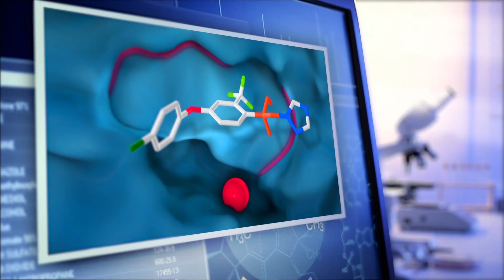Revytrex® privalumai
Prisijunk prie Revyliucijos – atrask Revytrex®